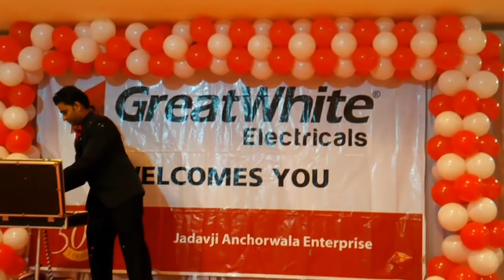Magician Ravi Raval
Corporate magic show